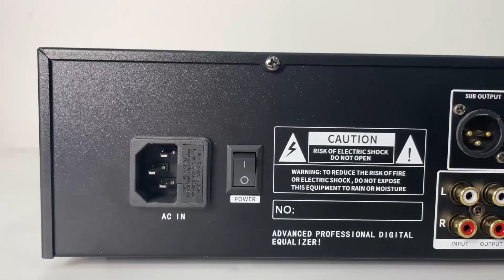SYaudio QA312 Digital Equalizer Home Audio Equalizer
if you are interested in this, please leave your Whatsapp number or email and I will contact you within 48 hours.